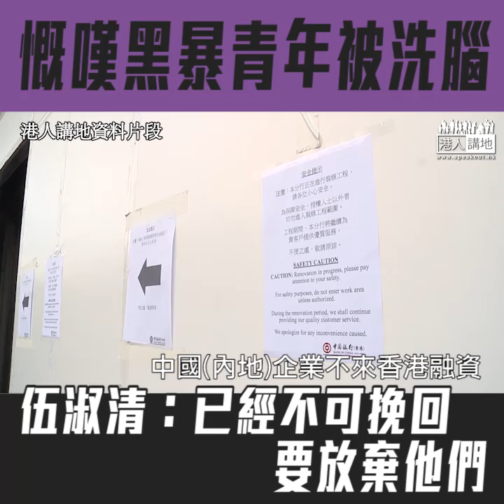【短片】【黑暴禍害青年】伍淑清慨嘆黑暴青年被洗腦、不能挽回便要放棄：他們一窩蜂衝出去、腦袋已經不清楚！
//勇於為正義發聲嘅伍淑清​對香港年輕人好失望，佢哋不辨是非、盲目暴力，咁樣落去未來喺邊？//